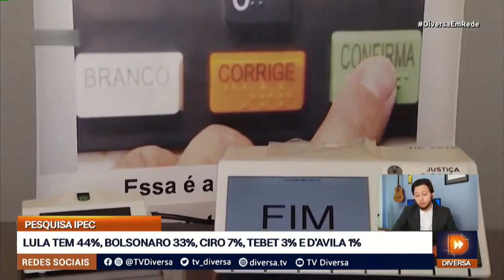LULA NA LIDERANÇA COM 44% DAS INTENÇÕES DE VOTO E BOLSONARO COM 32% - DIVERSA EM REDE (30/08/22)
A TV Globo divulgou uma nova pesquisa eleitoral para a Presidência da República, solicitada ao Instituto IPEC. O levantamento foi feito entre os dias 26 e 28 de agosto, em 128 municípios. Foram entrevistadas 2 mil pessoas. A pesquisa tem 95% de confiança e a margem de erro é de 2 pontos percentuais para mais ou para menos.